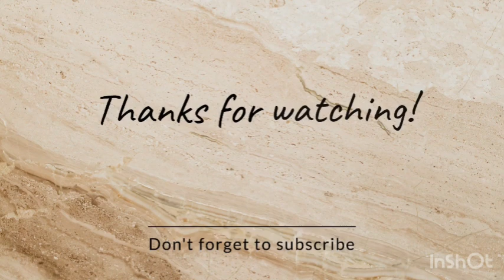Intermediate board of karachi feat : jalwa h hanzala chamber ka ☝️